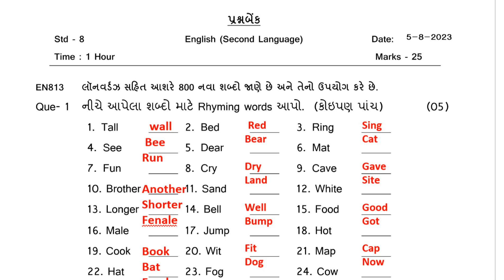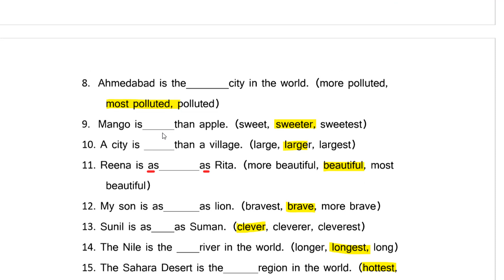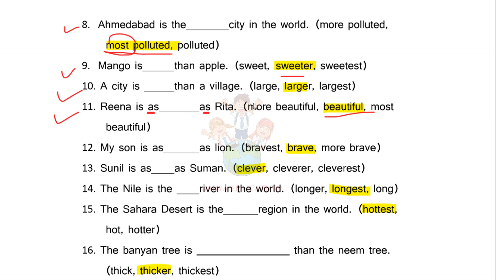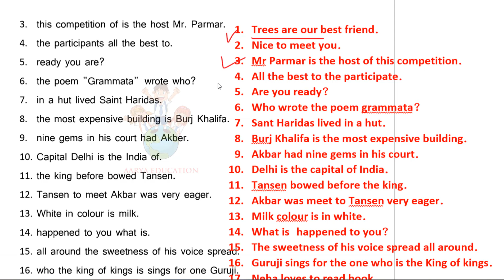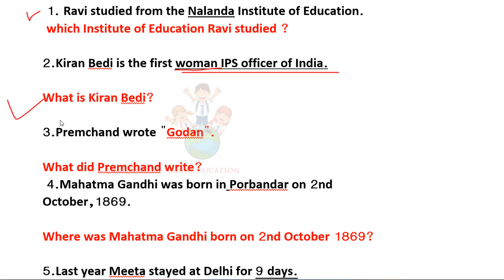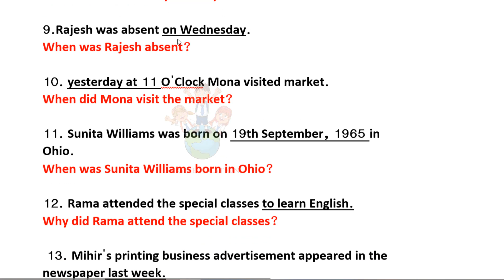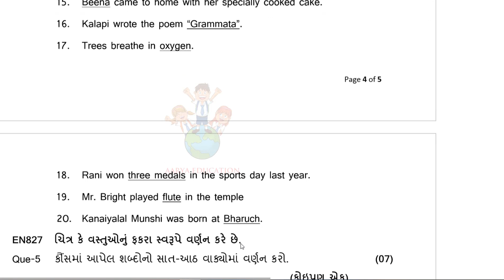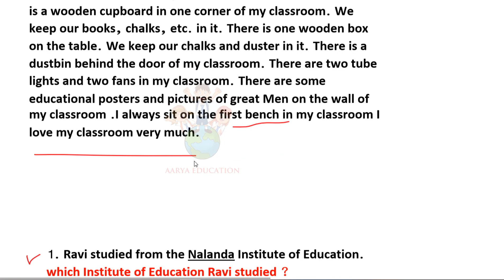std 8 ekam kasoti english 2023|Std 8 Ekam Kasoti english august 2023|ધોરણ 8 અંગ્રેજી એકમ કસોટી 2023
👉Std 8 maths new text book 2023, Std 8 maths new book 202, Dhoran 8 ganit navu pathyapustak, ધોરણ આઠ ગણિત નવું પાઠ્યપુસ્તક

👉std 8 hindi sem 1|dhoran 8 hindi sem 1|std 8 hindi|dhoran 8 hindi|hindi std 8|hindi Dhoran 8|ધોરણ 8હિન્દી

Std 8 maths ch  2.2 |Std 8 ganit swadhyay 2.2|ધોરણ 8 ગણિત સ્વાધ્યાય 2.2|Std 8 maths swadhyay 2.2|